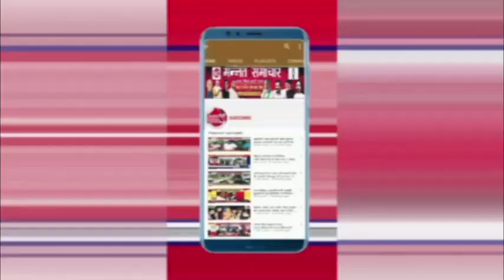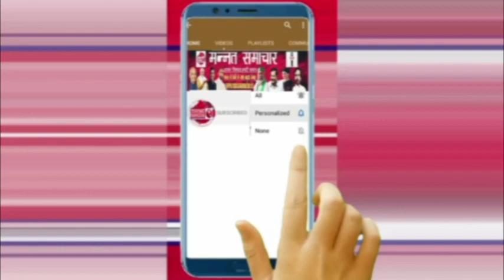सहरसा के सर्वागीण विकास को लेकर एमएसयू के द्वारा निकालेंगे सात दिवसीय जन संवाद यात्रा..